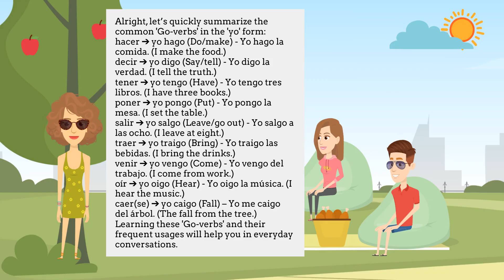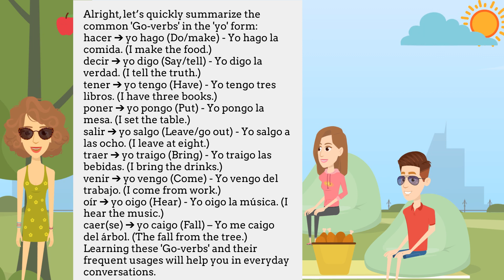Yo-Go Verbs Practice for beginners (Level A1)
Jake, Emma, y Mayra Exploran los "Go-verbs" - Lección sobre Verbos con Terminaciones Especiales en Español (Nivel A1)
Acompáñanos en este animado diálogo y observa cómo Jake, Emma, y Mayra desentrañan las particularidades de los "Go-verbs" en español. A través de ejemplos prácticos y situaciones de un día en el parque, conversarán sobre cómo y cuándo utilizar estos verbos. Aprenderás expresiones y estructuras claves relacionadas con estos peculiares verbos en español. Perfecto para estudiantes de nivel A1. ¡No olvides descargar nuestra hoja de trabajo en Thoughtful Spanish para consolidar tus conocimientos! 📖✍️🇪🇸

English:

Jake, Emma, and Mayra Explore the "Go-verbs" - Lesson on Special Ending Verbs in Spanish (Level A1)
Join us in this lively dialogue and witness how Jake, Emma, and Mayra uncover the intricacies of the "Go-verbs" in Spanish. Through hands-on examples and scenarios from a day at the park, they'll converse about how and when to employ these verbs. You'll get acquainted with key expressions and structures linked to these unique Spanish verbs. Tailored for A1 level students. Remember to download our worksheet at Thoughtful Spanish to reinforce what you've learned! 📖✍️🇪🇸